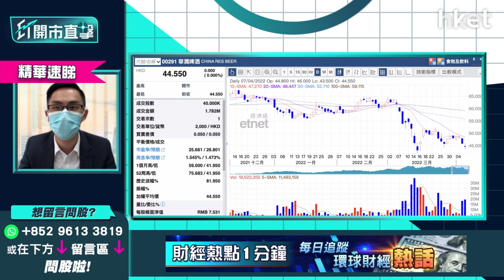【ET開市直擊】（精華）偷步炒內地疫情復甦 餐飲股、消費股有咩揀？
內地疫情嚴峻，早前單日本土確診破2萬宗，上日無症狀感染亦破2萬宗。內地消費股、餐似股股價普遍向下，華潤啤酒（00291）、海底撈（06862）、九毛九（09922）股價半日跌約1-2%，蒙牛乳業（02319）則逆市升超過1%。想偷步炒內地疫情復甦，趁低買入內地餐飲股、消費股可以嗎？

中薇證券研究部董事黃偉豪（Ravi）分析指，主要受累內地疫情崩緊，經濟增長料減慢，內地消費股炒作一般，短期或稍微跑輸大市，現時暫宜觀望。黃偉豪指，對於餐飲股有戒心，早前上海、深圳封城對於飲食股有即時衝擊，即使去年內地疫情受控，海底撈、九毛九走勢一樣差，業務已「不復當年勇」，盈利能力、翻檯率明顯下跌，即做疫情現曙光，盈利增長亦不會特別快，餐飲股普遍壓於中長期平均綫之下，反映走勢不會特別好轉。

反觀，如想博疫情好轉，寧可選內需股華潤啤酒（00291）、蒙牛乳業（02319），短綫受累生產成本上升走勢會偏弱，現時暫宜審慎，但中綫可等一等再留意。

*重溫【ET開市直擊】消費券到手   能否衝起消費股？*